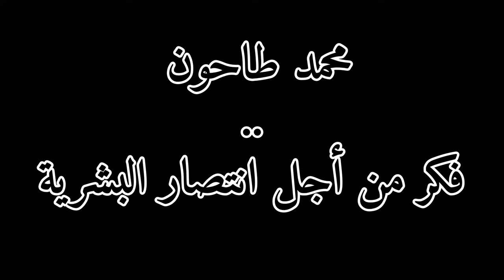الأمم المتحدة United Nations Naciones Unidas Les Nations Unies 联合国 聯合國 संयुक्त राष्ट्र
الأمم المتحدة
PBB
Sameinuðu þjóðirnar
Еидҵоу Амилаҭқәа Реиҿкаара
Огазеяськем Нациослэн Организацизы
Birləşmiş Millətlər Təşkilatı
اقوام متحدہ
Միավորված ազգերի կազմակերպություն
संयुक्तराष्ट्रसङ्घः
Naciones Unidas
Naciones Unidas
ÜRO
United Nations
Galli Maroh Egla
Verenigde Nasies
Kombet e Bashkuara
Vereinte Nationen
United Nations
Iɣlanen Yedduklen
ⵉⵖⵍⴰⵏⴻⵏ ⵢⴻⴷⴷⵓⴽⴽⵍⴻⵏ
የተባበሩት መንግስታት
United Nations
Persatuan negara-negara
Birlashgan Millatlar Tashkiloti
ООН
Na Náisiúin Aontaithe
Nazioni Unite
ملګری ملتونه
Nações Unidas
Обединените нации
اقوام متحدہ .
জাতিসংঘ
संयुक्त राष्ट्र संघ ३.
Ujedinjene nacije
Organizacja Narodów Zjednoczonych
Арганізацыя Аб'яднаных Нацый
ஐக்கிய நாடுகள் சபை
สหประชาชาติ
Birleşen Milletler Guramasy
Birleşmiş Milletler
Spojené národy
Pule'anga Fakatahataha
ሕቡራት ሃገራት
გაერთიანებული ერების ორგანიზაცია
Ka Seng Pyrthei
អង្គការសហប្រជាជាតិ
FN
Объединенные Нации
Națiunile Unite
Ishirahamwe ry'Ubumwe bw'ibihugu
Malo Aufaatasi
Organizácia spojených národov
Združeni narodi
گڏيل قومن
එක්සත් ජාතීන්ගේ සංවිධානය
Mhlabuhlangene
Umoja wa Mataifa
Nations Unies
Förenta Nationerna
United Nations
machaba a kopaneng
United Nations
Цхьаьнакхеттачу Къаьмнийн Организаци
Уједињене нације
Nazzioni Uniti
Qaramada Midoobay
聯合國
联合国
Созмони Милал
אוּמוֹת הַמְאוּחָדוֹת
સંયુક્ત રાષ્ટ્ર
Na Dùthchannan Aonaichte
سازمان ملل متحد
Les Nations Unies
Feriene Naasjes
Nazions Unidis
United Nations
Yhdistyneet Kansakunnat
Fedde Ngenndiije Dentuɗe
Nations unies
Sameindu Tjóðir
Liên Hiệp Quốc
Matabose kei Vuravura
Mbumbano ya Dzitshaka
Nasion Unìe
Nacions Unides
Бириккен Улуттар
Біріккен ұлттар
Naalagaaffiit Peqatigiit
聯合國
Gumnati United Nationsbe
نەتەوە یەکگرتووەکان
Neteweyên Yekbûyî
Ujedinjeni narodi
Yunaytɛd Neshɔn dɛn
Nasyon Ini
ವಿಶ್ವಸಂಸ್ಥೆ
Nazioni Unite
유엔
Amerikani Haphangni Dopharok
ООН
संयुक्त राश्ट्रां
Naciones Unidas nisqa
Nations Unies
Ekibiina ky'amahanga ageteeraine
Naciones Unidas
Naciones Unidas
Nations unies
Umuryango w’abibumbye
Yunaytɛd Neshɔn dɛn
ສະຫະປະຊາຊາດ
Nasion Zini
Ekibiina ky’Amawanga Amagatte
Vereenten Natiounen
Naziun Ünì
Jungtinės Tautos
Nçioin Uniea
Verenigde Naties
Nations Unies
Riwruok mar Pinje Motudore
Perserikatan Bangsa-Bangsa
संयुक्त राष्ट्र
United Nations
Perserikatan Bangsa-Bangsa
യുണൈറ്റഡ് നേഷൻസ്
Nazzjonijiet Uniti
ڤرتوبوهن بڠسا-بڠسا برساتو
Nationyn Unnaneysit
Naciones Unidas
Naciones Unidas
संयुक्त राष्ट्र संघ
firenena Mikambana
संयुक्त राष्ट्र
Обединетите нации
Pertubuhan Bangsa-Bangsa Bersatu
НҮБ
Ушнышо Наций-влак Организаций
United Nations chuan a ti a
PBB
Naciones Unidas
Sangano reNyika Dzakabatana
Iintjhaba eziHlangeneko
FN
ߡߊ߲߬ߕߏ߲߫ ߘߍ߬ߣߍ߲
Yunai̱ted Naciɔn
संयुक्त राष्ट्र
United Nations
Fereenichte Natsioone
Nā Aupuni Hui Pū ʻIa
संयुक्त राष्ट्र
Egyesült Nemzetek
Majalisar Dinkin Duniya
Verenigde Naties
Nasyones Unidas
Nagkakaurosa nga mga Nasud
Mbootaayu Xeet yi
Cenhedloedd Unedig
国連
Холбоһуктаах Нациялар Тэрилтэлэрэ
igbimọ gbogboogbo ti orilẹ-ede Agbaye
Ηνωμένα Έθνη
פֿאַראייניקטע פֿעלקער
Security Council
International Civil Aviation Organization
United Nations Human Rights
Unicef
UNESCO
Unisder
New York City
United Nations Headquarters
United Nations Office at Geneva
United Nations Office at Nairobi
United Nations Office at Vienna
NATO
Non-Aligned Movement
Organization of Islamic Cooperation
Associação dos Países de Língua Portuguesa
Arab League
International Organization of La Francophonie
Commonwealth of Nations Organization
International Bureau of Education
African Union
International Federation
Gulf Cooperation Council
International Human Rights Commission
Association for the Defense of Democracy and Human Rights
Organization of the Petroleum Exporting Countries
International Monetary Fund
International Fund for Agricultural Development
International Maritime Organization
International Union for Conservation of Nature
Global Environment Facility
International Centre for Migration Policy Development
International Organization for Migration
World Intellectual Property Organization
Global Health Organization
António Guterres
United Nations General Assembly
Disarmament Commission
Social, Humanitarian and Cultural Committee
United Nations Population Fund
United Nations High Commissioner for Human Rights
United Nations Educational, Scientific and Cultural Organization